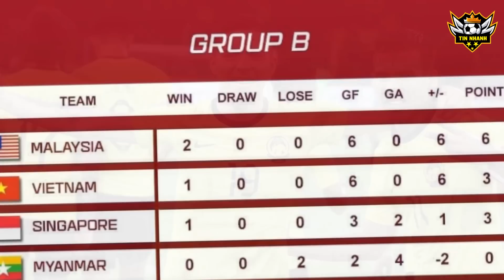🔴Trực Tiếp Họp báo: Việt Nam vs Malaysia | thầy Park phát biểu cực hay, cả Malay phải câm nín